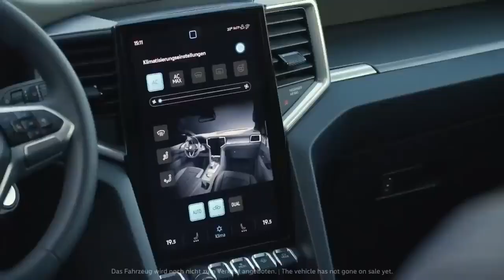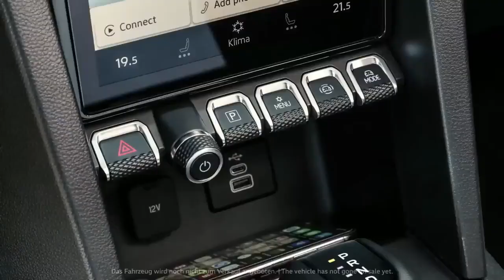VW Amarok 2023 Promotion Video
Die erste Generation wurde im Januar 2010 vorgestellt. Die europäische Version wurde bis Mai 2020 in Hannover hergestellt. Danach war das Modell bis zur Einführung der zweiten Generation in Europa nicht erhältlich. In Südamerika wird der Amarok I nach wie vor gefertigt und vermarktet. Die zweite Generation kam im Januar 2023 in den Handel. Sie teilt sich die Basis mit dem Ford Ranger und wird in Südafrika gebaut.Der Porsche Cayenne ist ein Modell des deutschen Automobilherstellers Porsche. Mit dem 2002 eingeführten Wagen erweiterte Porsche seine bis dahin nur aus Sportwagen bestehende Modellpalette um ein Sport Utility Vehicle. Der Hauptmarkt des Cayenne sind die USA.

Der VW Amarok (Typ 2H) ist ein Pick-up der Marke Volkswagen, der seit 2010 produziert wird. Die Produktion in Hannover und der Vertrieb in Europa endeten im Mai 2020, währenddessen die Produktion in Südamerika fortgesetzt wird. Die zweite Generation des Amarok debütierte im Juli 2022 und wird seit Januar 2023 verkauft. Sie wurde gemeinsam mit dem Ford Ranger entwickelt.

Wenn Sie nach Trittbretter, Rammschutz, Seitenschweller, Schwellerrohre, oder z.B. einem Dachgepäckträger für Ihren VW Amarok Ausschau halten, dann haben Sie mit uns den richtigen Partner gefunden. Direct 4x4 Autozubehör ist seit mehr als 20 Jahren Ihr Spezialist für Auto Trittbretter, Seitenschweller, Frontschutzbügel, Dachgepäckträger Chrome Styling uvm. Durch unsere langjährigen Verbindungen zu zahlreichen original Zubehörherstellern von den bekanntesten Marken, können wir Ihnen hochwertiges Zubehör zu äußerst günstigen Preisen anbieten. Wir hoffen Ihnen gefällt unsere Auswahl und wir sind zuversichtlich das Sie etwas passendes finden und sehr zufrieden damit sein werden.